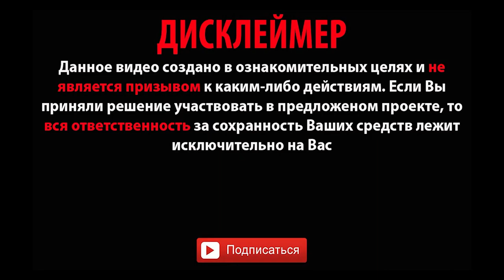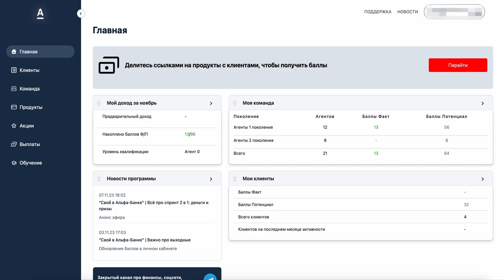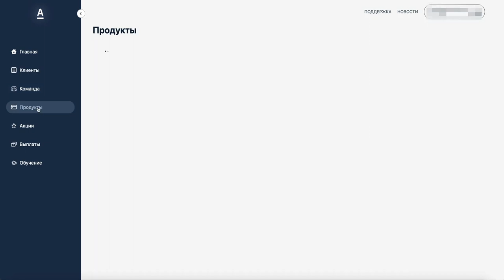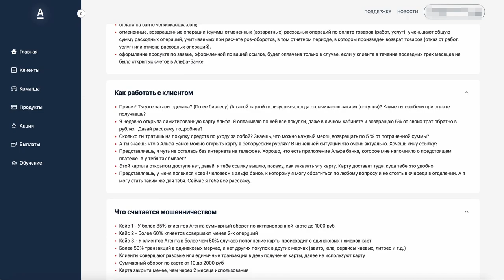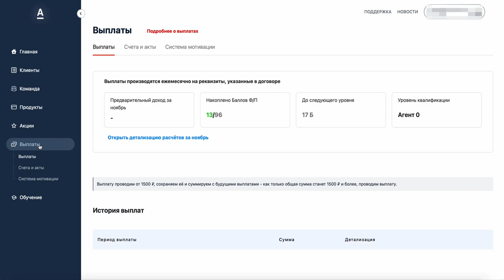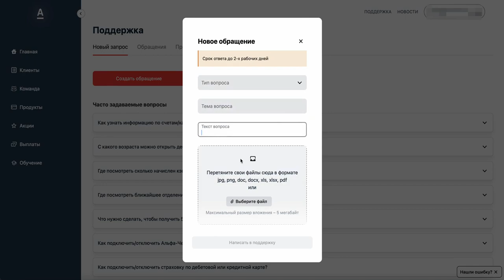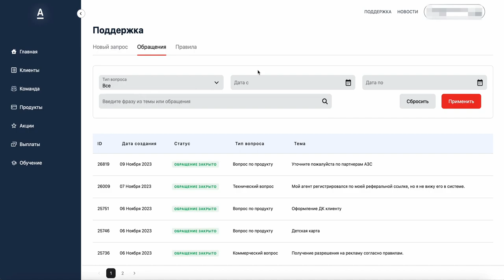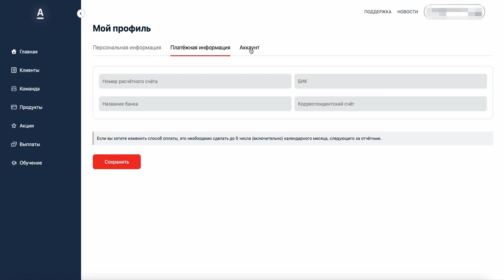ПОЛНЫЙ ОБЗОР ЛИЧНОГО КАБИНЕТА АГЕНТА АЛЬФА БАНКА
Первый проект в интернете, где первые деньги платят тебе сразу на карту при регистрации 🔥

Что меня привлекло в этом проекте:

✅ Без вложений
✅ Доход растет каждый месяц
✅ Продуктом пользуются каждый человек
✅ Все официально и легально
✅ После изучения информации 80-90% людей хотят в этом участвовать